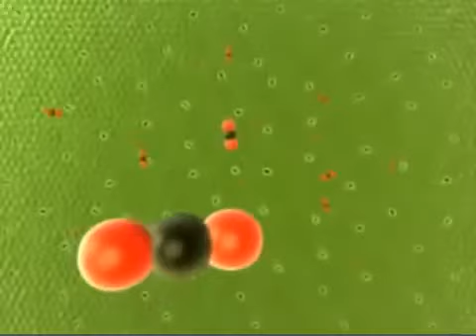ANIMASI MEDIA PEMBELAJARAN BIOLOGI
contoh